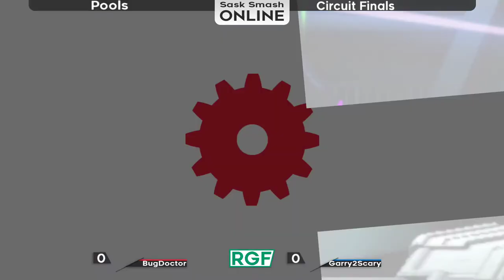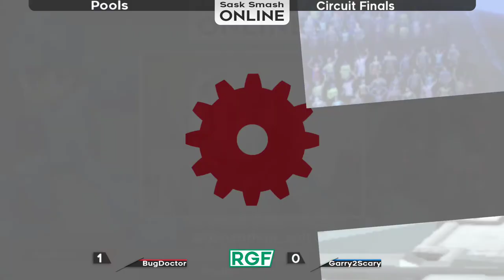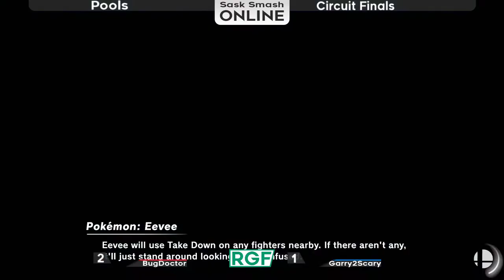BugDoctor (Mega Man) vs. Garry2Scary (Snake) - Pools - SK Online Circuit Finals